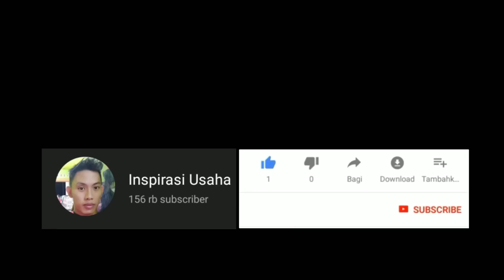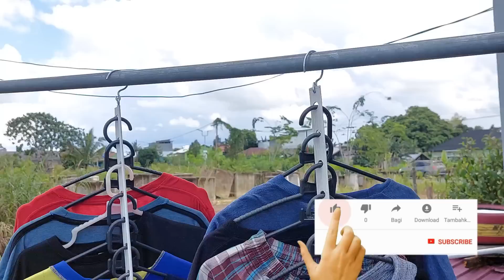KENAPA GAK BIKIN DARI DULU, PADAHAL BANYAK YANG BUTUH ALAT INI !!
Inspirasi usaha kali ini akan membagikan ide dari pipa paralon, ide kreatif, ide kreatif dari pipa pvc, ide dari pipa pvc ini sangat bermanfaat karena jadi gantungan baju dari pipa bekas

Semoga vidio inspirasi usaha tentang ide kreatif dari pipa pvc ini bermanfaat.